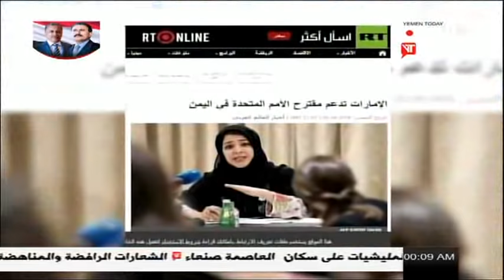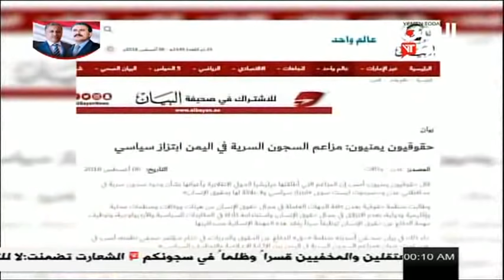انورالعامري الصحافة اليوم . 06 /08/ 2018